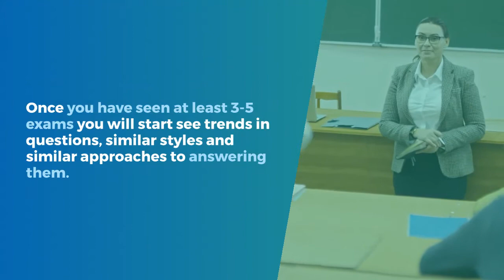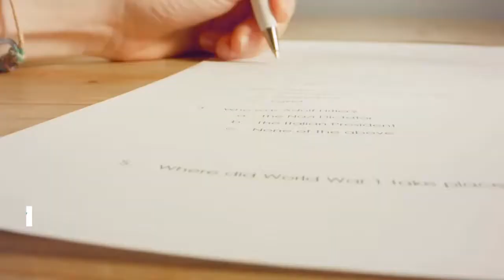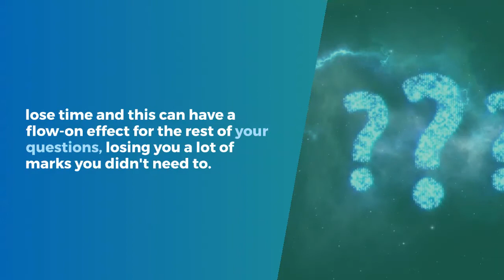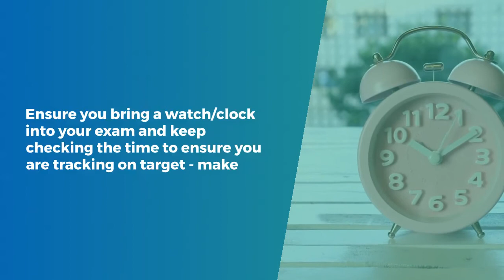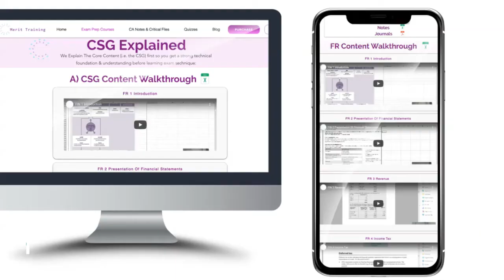5 Tips On How To Pass Your CAANZ Exam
Learn more about CAANZ tips, notes at merit training.

MeritTraining: We sell notes and video tutorials for students studying the Chartered Accountants ANZ Program in Australia, NZ, Malaysia, Singapore & HK.

📜 You can view our notes and critical files on our

⏲️TIMESTAMPS:

0:00 Introduction.
0:07 Focus on practicing past CA Exam Papers.
1:07 Have Access To A Quality Critical File & Templates.
1:40 Managing Time Is Essential.
3:06 Practice Your Weak Areas.
3:18 Start Your Preparation Early.
4:32 Conclusion.